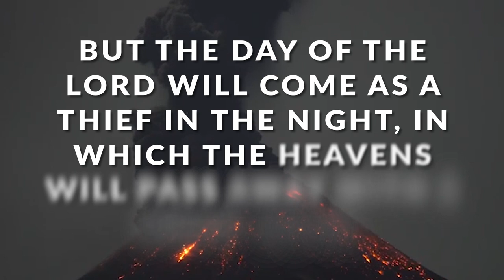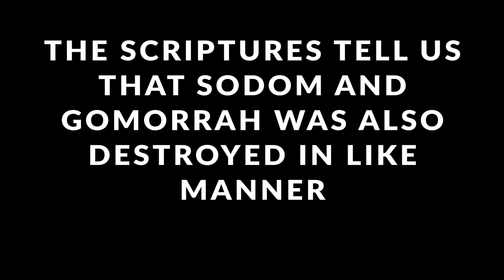Apocalypse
The scriptures tell us of a day when the earth will be consumed by fervent heat. In the ancient days, God's judgment fell locally. Those local episodes of God's wrath only serves as an example of what is to come on a global scale.
2 Peter 2:6 if He (God) condemned the cities of Sodom and Gomorrah by burning them to ashes, and made them an example of what is GOING TO HAPPEN to the ungodly;
[2Pe 2:6 NIV] 6 if he condemned the cities of Sodom and Gomorrah by burning them to ashes, and made them an example of what is going to happen to the ungodly;
Jude 1:7 In a similar way, Sodom and Gomorrah and the surrounding towns gave themselves up to sexual immorality and perversion. They serve as an EXAMPLE of those who suffer the punishment of eternal fire.

And we know next time God's judgment won't be localized. It will be global as per Book of Revelation.